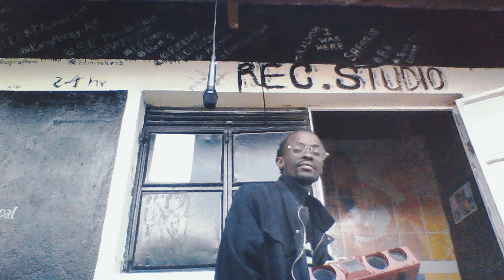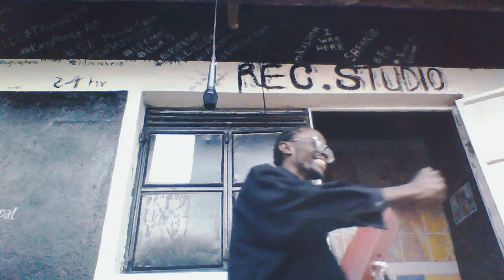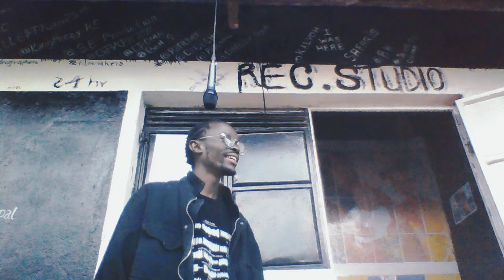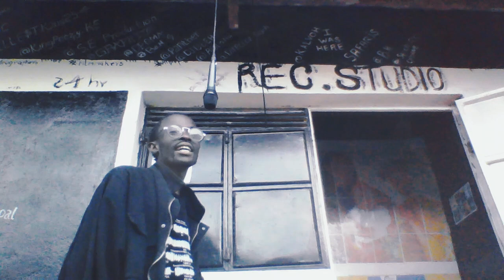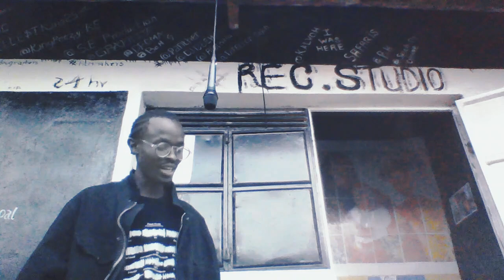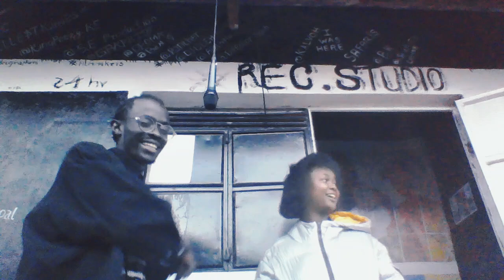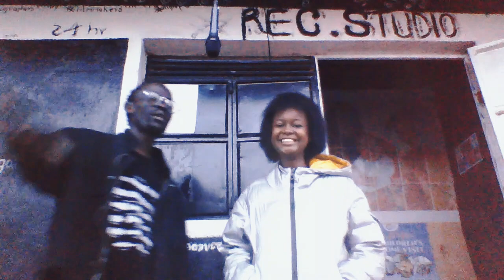s.e mic drop show ep15 round1